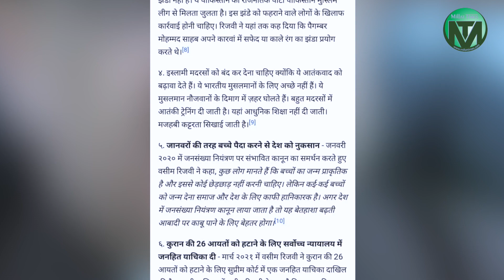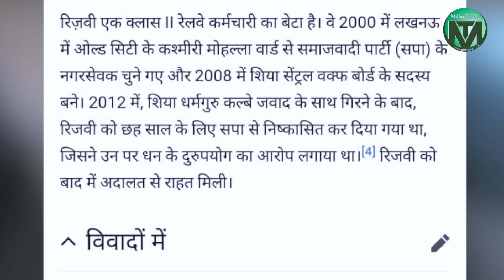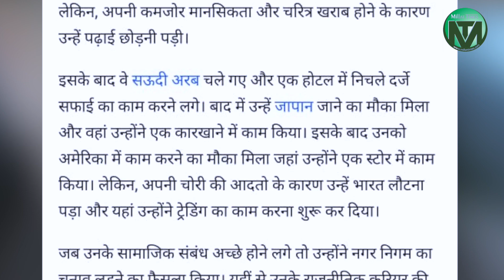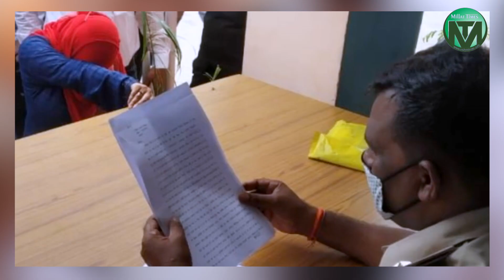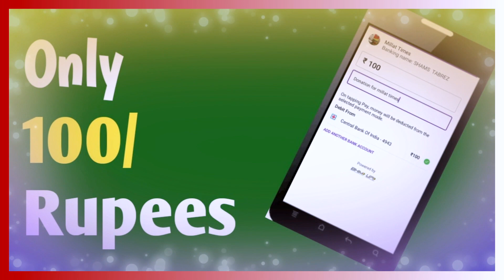वसीम रिज़वी पर ड्राइवर की पत्नी ने लगाआ आरोप अश्लील वीडिओ दिखाकर करता था रेप |Millat Times